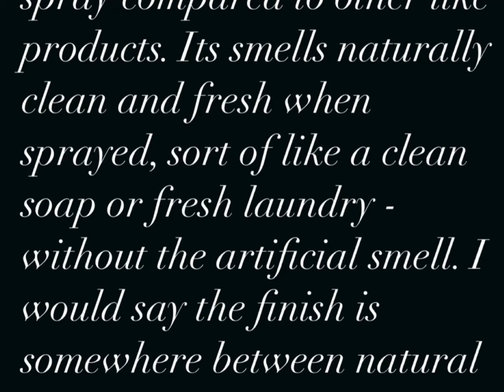Wet n wild setting spry